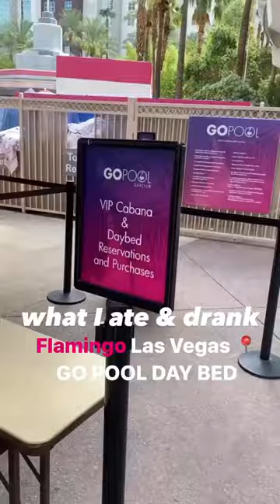WHAT I $PENT @ FLAMINGO GO POOL LAS VEGAS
in this inflation? 💦🇨🇦